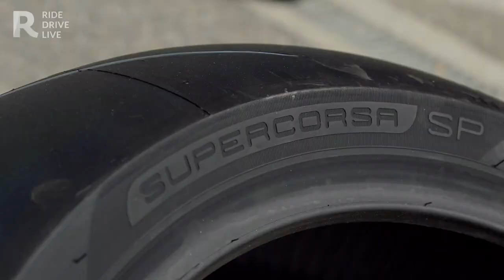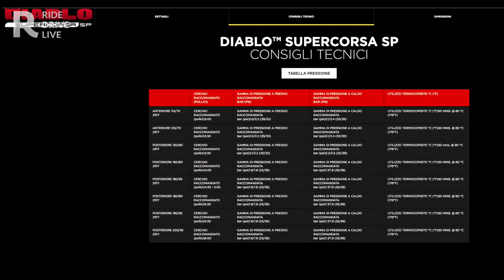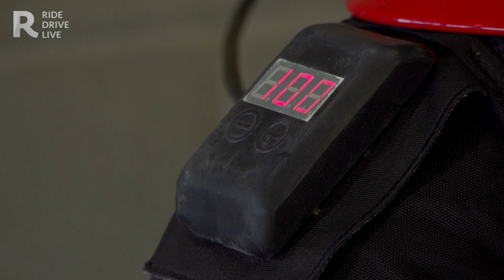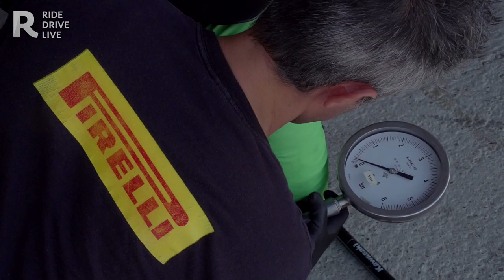Speciale Gomme Pirelli Diablo Supercorsa e Superbike alla comparativa Supersportive 2018 ad Alcarras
Un evento come la comparativa superbike 2018 non sarebbe stato possibile senza la collaborazione di Pirelli che ha fornito gli penumatici Diablo Supercorsa e Superbike per questo confronto. - Scopri il nostro sito

"DAY 1 – Protagonisti in questo caso sono stati i Pirelli Diablo Supercorsa SP, ovvero la versione omologata del pneumatico che corre nella categoria stock. Dagli pneumatici racing, il Supercorsa SP eredita la filosofia costruttiva, le carcasse con cintura zero gradi e il disegno degli intagli (rapporto vuoti peni 4%).
DAY 2 – Pirelli Diablo Superbike SC1
È il giorno del Time Attack, si fa sul serio e Pirelli ci ha offerto la possibilità di scendere in pista con le gomme del mondiale. Non “come le gomme del mondiale” ma proprio le stesse. Le Diablo Superbike SC1 sono le stesse gomme che in certe condizioni climatiche i piloti del mondiale Superbike scelgono per correre."

Scopri il format DUEL di REDLive, un nuovo modo per scoprire le caratteristiche dei prodotti che ci fanno impazzire di adrenalina || Sali con noi sulle moto di serie e senti il brivido della pista con i video ON BOARD || I video FACTORY più nuovi delle case produttrici su

Resta i contatto e seguici sui social:
- FACEBOOK, tutti gli approfondimenti